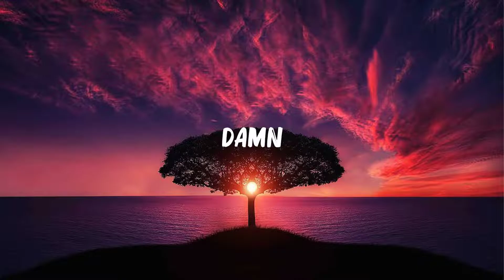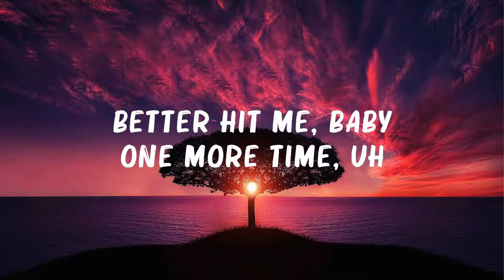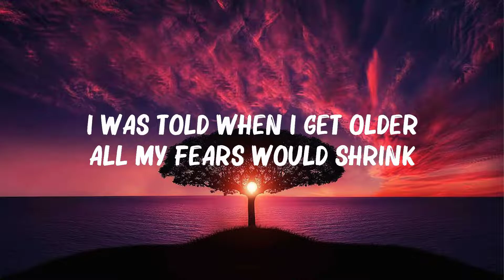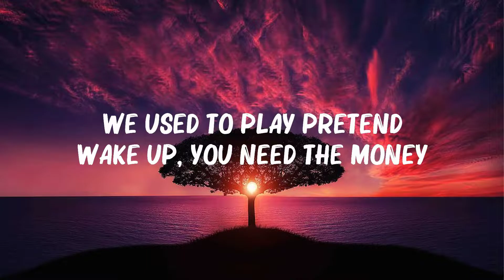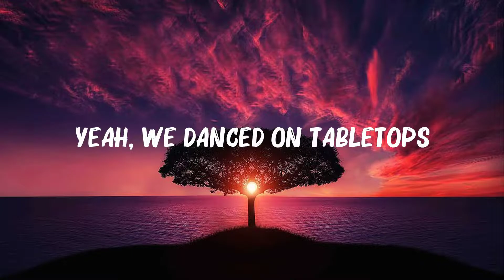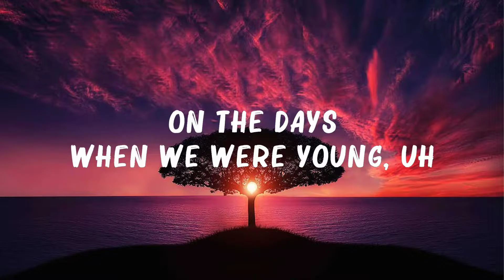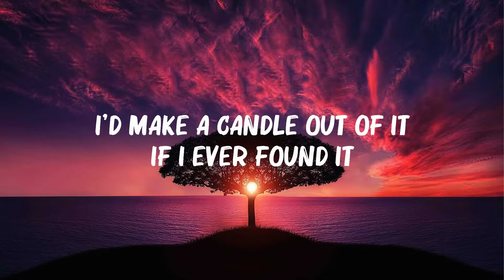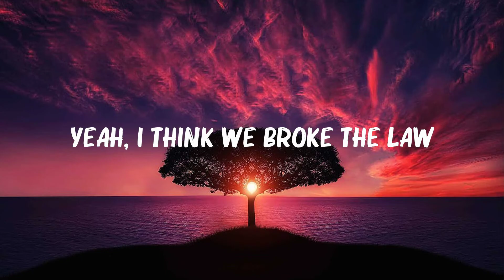Katy Perry - Last Friday Night (Lyrics) | Anne Marie, Twenty One Pilots,... Hot Lyrics 2023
Katy Perry - Last Friday Night (Lyrics) | Anne Marie, Twenty One Pilots,...